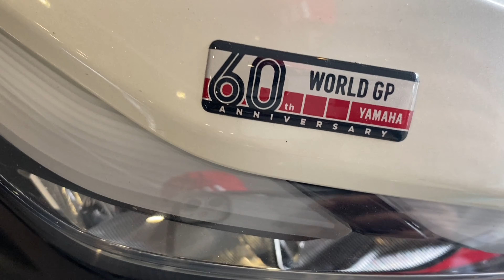YAMAHA AEROX 155CC WORLD GP EDITION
New yamaha aerox 155CC 60 anniversary world GP edition
Ganda ng kulay same specs aerox 155CC VVA